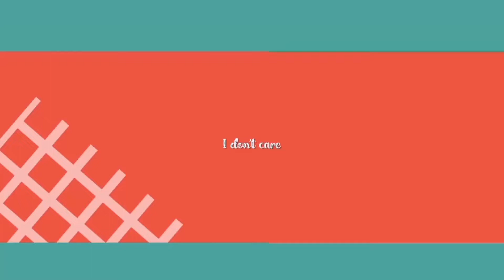「L ϟ S」Takagi & Wakiya || All I Want For Christmas Is You || Parts 2 & 5 (studio mep)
Just some parts for a studio mep. I just wanna show these to y'all

yeah there's no cut in/cut out cause I already sent the parts separately in the studio's discord server

fandom: Teasing Master Takagi-san/Beyblade Burst
characters: Takagi/Wakiya Murasaki
music: All I Want For Christmas Is You - Big Time Rush
apps: Capcut, Ibispaint x

edit: omg the full mep came out when i just uploaded this